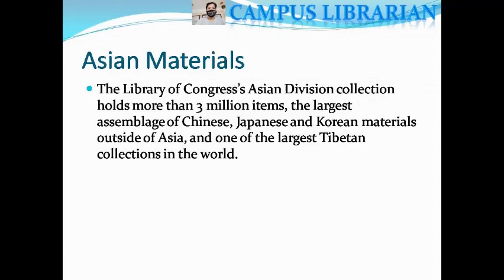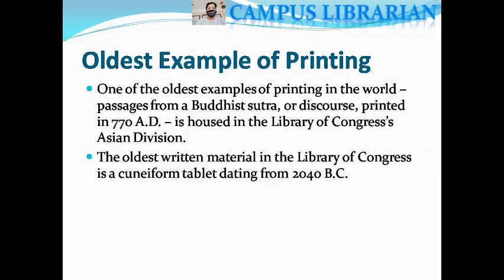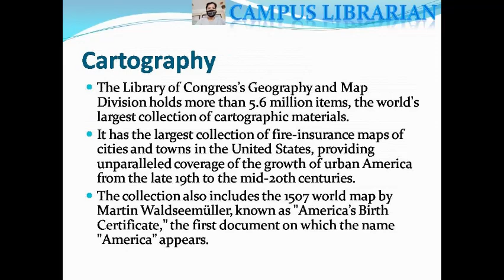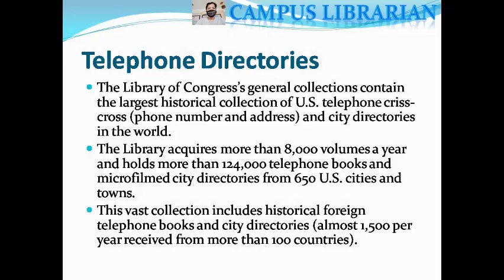What you should know about Library of Congress?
Powerpoint Presentation